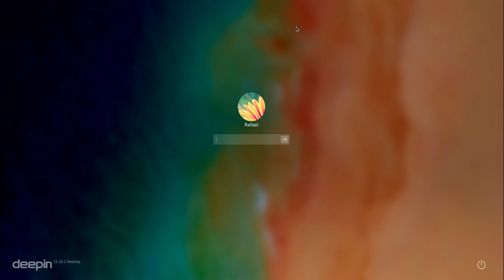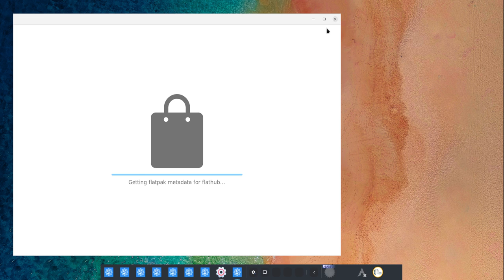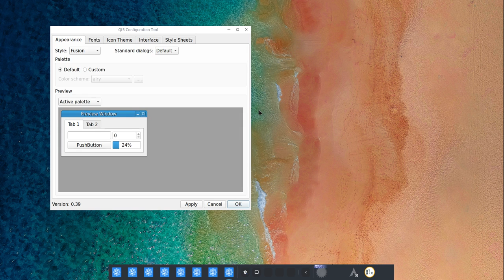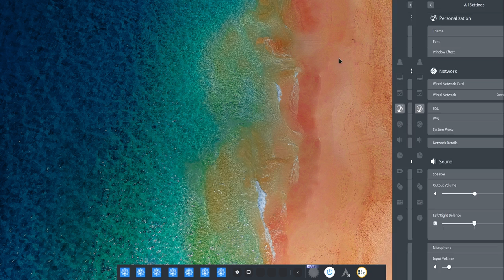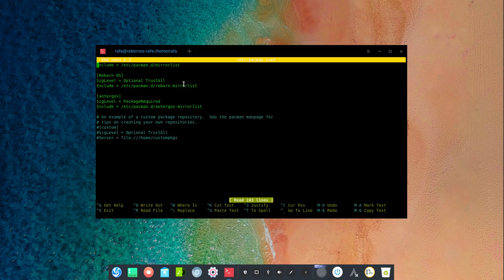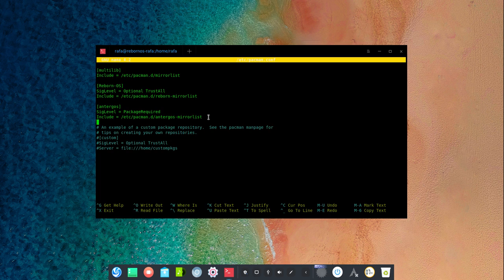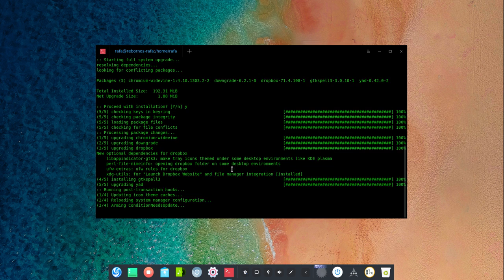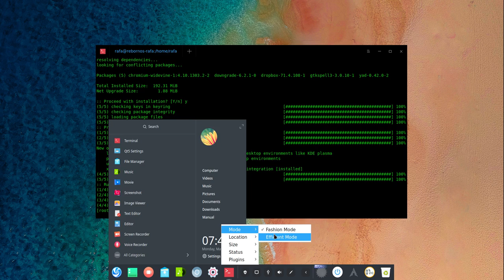RebornOS Test Deepin 04 24